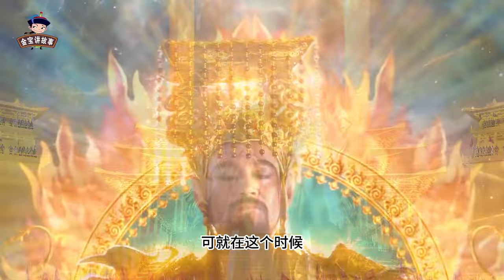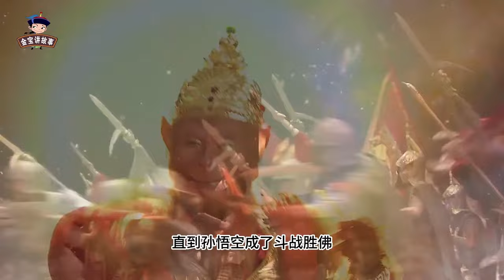孙悟空成佛才懂：当年老君不连杀自己72次，反而将自己推进八卦炉